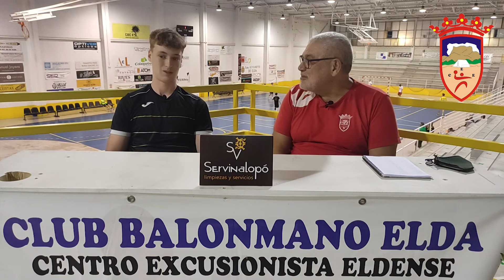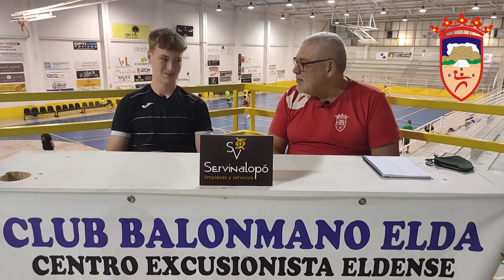Presentación Guillermo Tendero // Temporada 2021/2022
Conocemos un poco más a fondo a otro hombre de negro, Guillermo Tendero.

Mañana nuevo video a las 20:00.

Pronto volveremos al Tapia, esperamos veros allí a todos y que tengáis vuestro abono, ¿Llenamos el Tapia?

Grabado por: Juan Carlos Olivares
Editado por: Paula Sempere

Facebook: Cbm Elda Centro Excursionista Eldense